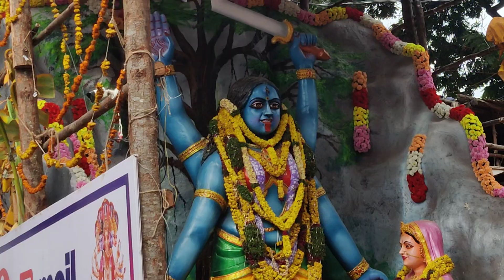Big Ganesh Nimajjanam 2021 | Raja Singh @ Khairathabad Ganesh pooja Shobha Yatra